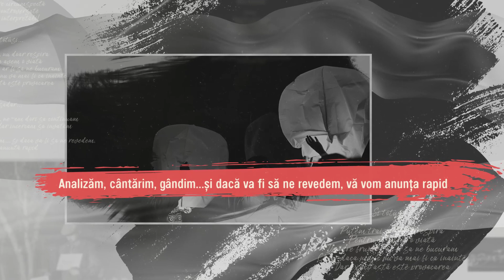Scenariu DBE 10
Foto by Miluta Flueras.